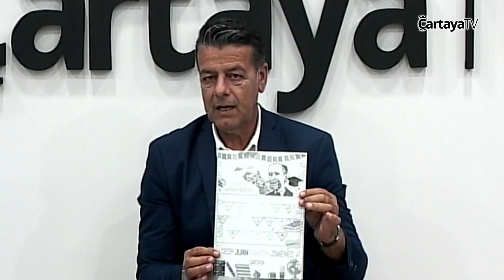Cartaya Tv | Cartaya Actualidad (22-06-2021)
En el programa de hoy hemos entrevistado a Toñi Sánchez y Belén Crespo, directora y maestra del CEIP Juan Ramón Jiménez  de Cartaya.